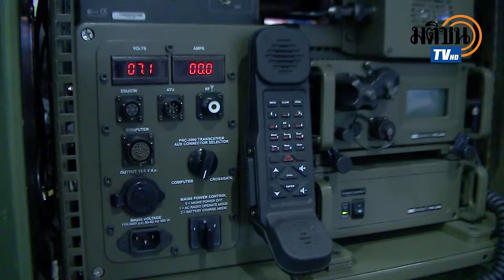THAILAND : " Defense and Security 2015 "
Official Matichon TV เมื่อเวลา 9.00 น. วันที่2 พ.ย.58 ที่อิมแพคอารีน่าเมืองทองธานี พล.อ.ประวิตร วงษ์สุวรรณ รองนายกรัฐมนตรีและรัฐมนตรีว่าการกระทรวงกลาโหม เป็นประธานในพิธีเปิดงาน ดีเฟนส์ และซิคิวริตี้ 2015 (Defense and Security2015) โดยมี พล.อ.ปรีชา จันทรโอชา ปลัดกระทรวงกลาโหม  และผู้บัญชาการเหล่าทัพเข้าร่วมงาน นอกจากนี้ ยังมีรัฐมนตรีว่าการกระทรวงกลาโหมประเทศเครนและเช็ก รวมถึงผู้แทนจากนายทหารระดับสูงของกองทัพแต่ละประเทศ และผู้ที่เกี่ยวข้องกับความปลอดภัยในด้านต่างๆเข้าร่วมงานอย่างพร้อมเพรียง